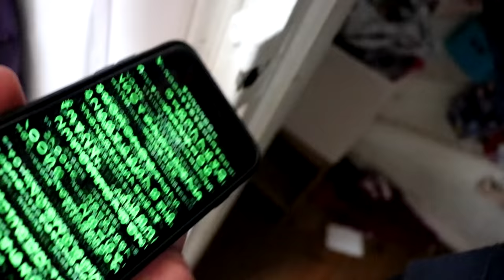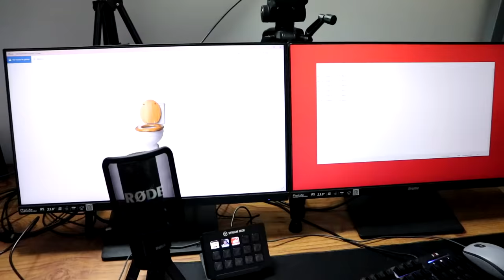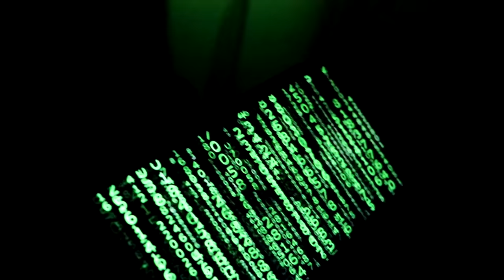ON A PERDU LILY-ROSE ! L'IPHONE HANTÉ REVIENT A 3H DU MATIN !